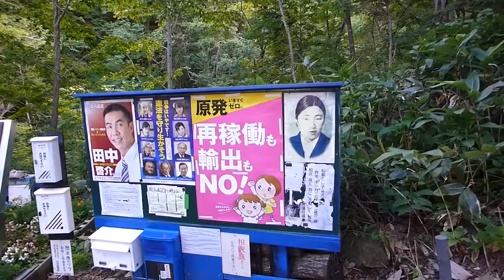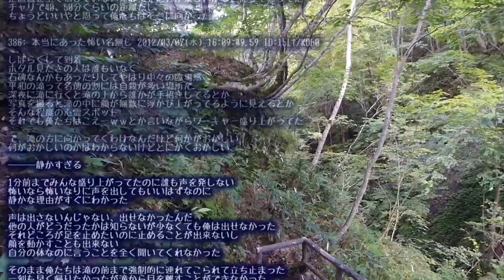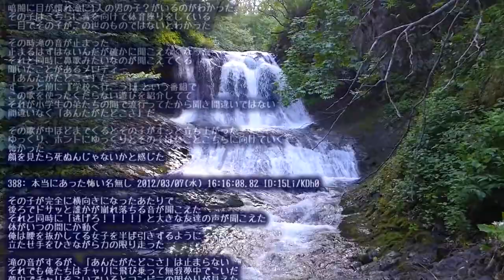札幌市・平和の滝 （北海道廃墟・心霊スポット散策01）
ここは有名な心霊スポット、滝の上流で自殺者も多いとの噂。
今回の散策でも滝の脇に花束が置かれていてなんかあったのかなと…